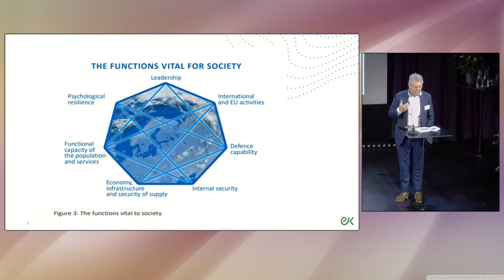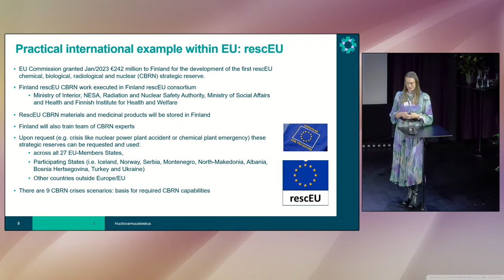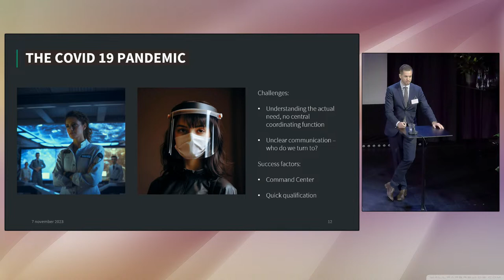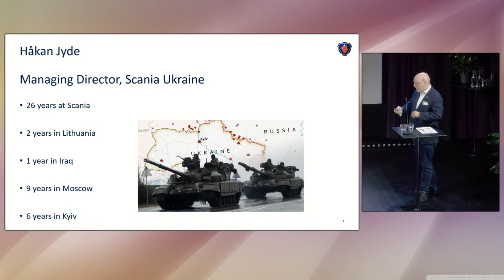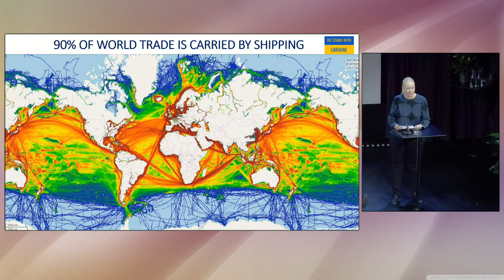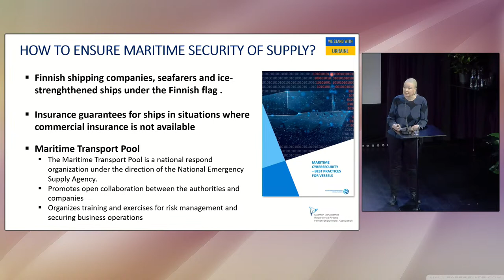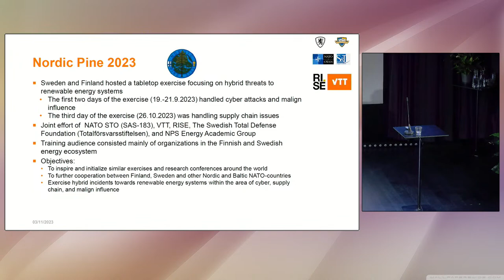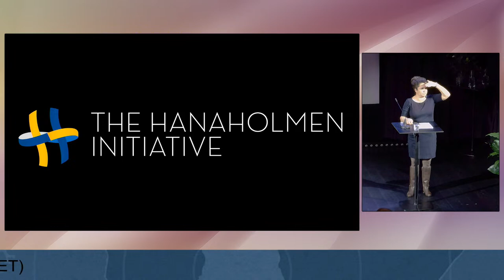The Hanaholmen Initiative Summit 2023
How two countries can strengthen and innovate their crisis preparedness together in the new security landscape.

Moderator:  Minou Sadeghpour, Total Defence Senior Consultant, 4C Strategies
09:00 Welcome: Gunvor Kronman, CEO, Hanaholmen
09:05 Innovating Civil Defence through Swedish-Finnish co-operation
Jyri Häkämies, CEO, Confederation of Finnish Industries
Jan-Olof Jacke, CEO, The Confederation of Swedish Enterprise
Case Examples
Common stockpiling
Jarna Hartikainen, Head of preparedness planning, National Emergency Supply Agency NESA
Examples of modern and Innovative technology to improve crisis preparedness
Edvin Resebo, CEO, AMEXCI
Moderated discussion with Hanaholmen Initiative alumni on collaborations and projects inspired by participation in the programme
Johan Belfrage, Director, Innovation & Business Development, Saab
Catharina Candolin, Cyber Security Expert, OP Financial Group

10:15 Securing Critical Infrastructure in the new security landscape
Keynote: Jörg See, Deputy Assistant Secretary General, NATO
Comment: Axel Hagelstam, Director, Research and analysis, National Emergency Supply Agency NESA
Case Examples:
Resilience in Ukraine – Securing Critical Infrastructure
Håkan Jyde, Managing Director, Scania Ukraine
Securing Maritime Transports
Tiina Tuurnala, CEO, Finnish Ship Owners' Association
Training to tackle hybrid threats to renewable energy systems - Nordic Pine 2023
Petri Puhakainen, Cybersecurity Lead, VTT Technical Research Centre of Finland

11:20 Coffee Break

11:45 The Hanaholmen Initiative - A Global Role Model for how two Countries Can  Strengthen Their Crisis Preparedness Together
Carl-Oskar Bohlin, Minister for Civil Defence, Sweden
Mari Rantanen, Minister of the Interior, Finland
Moderated discussion with participants in the Executive Education Programme 2023
Per Arfvidsson, Executive Vice President & CTO, Lantmännen
Erika Brundin, Deputy General Secretary & Director Executive Directorate, Church of Sweden
Marine Holm-Johansson, Governor, State Department of Åland
Aaro Toivonen, Director of Security and Preparedness, HUS Group
Concluding Dialogue
Camilla Asp, Deputy Director General, Swedish Civil Contingencies Agency
Petteri Korvala, Secretary General, Security Committee, Finland
Presentation of diplomas to Executive Education Programme participants